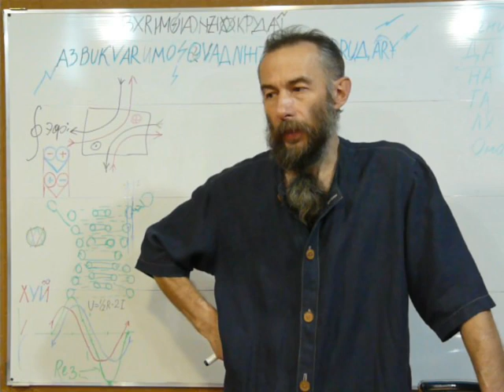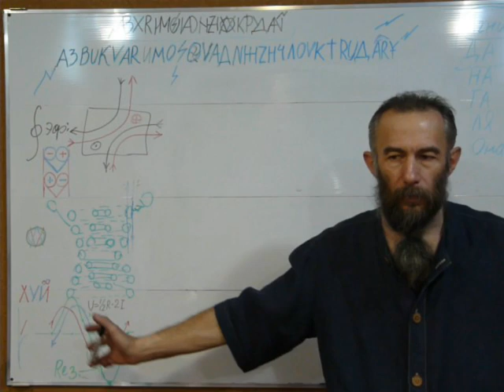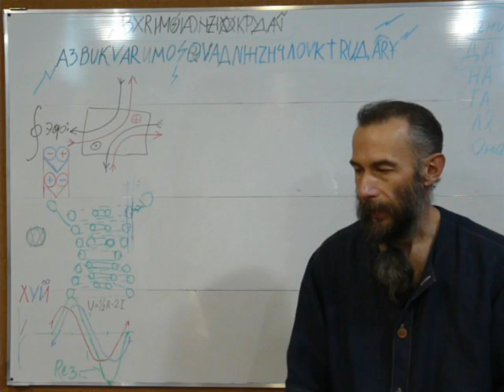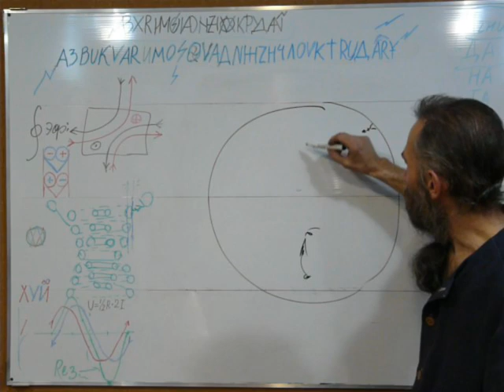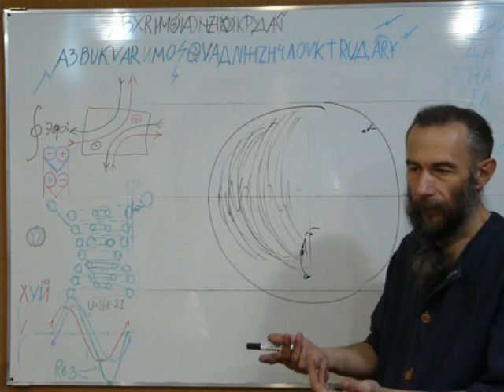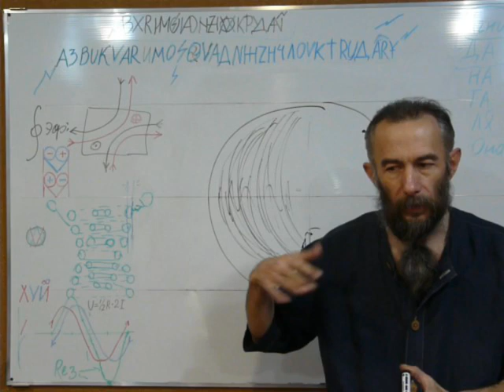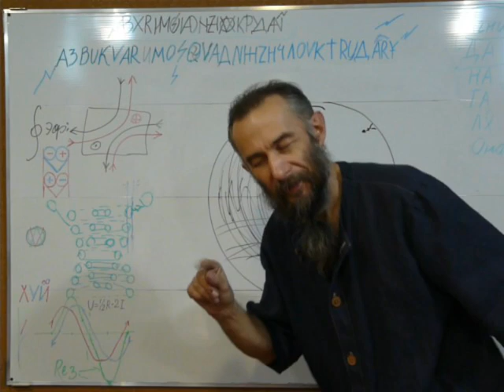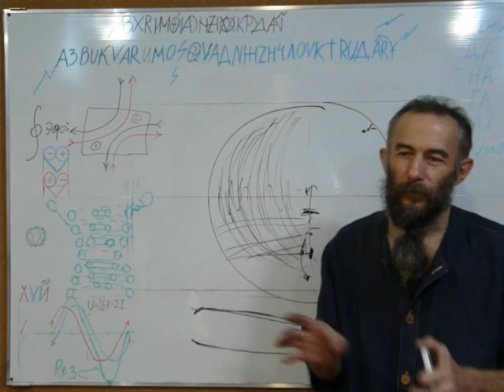Архив 13. ДискУсСия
АрхиV 13. ДискusСия